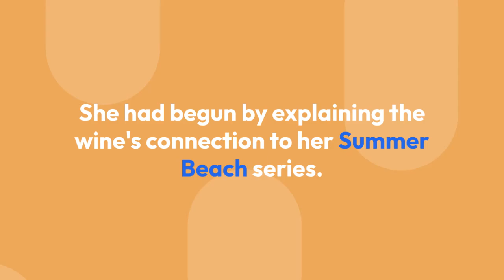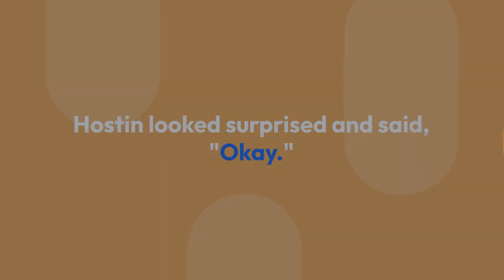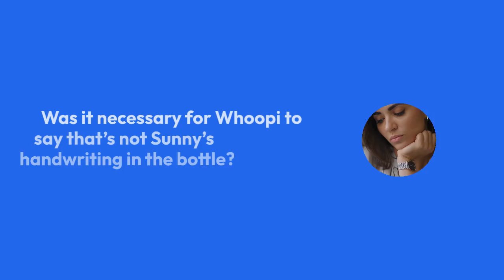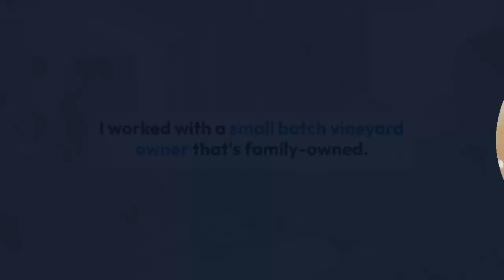Whoopi Goldberg Steals Sunny Hostin’s Thunder by Questioning Wine Label Handwriting on 'The View'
Sunny Hostin was thrilled to debut her new wine on The View. But, as she proceeded to launch her Ama's Blend Rosé, Whoopi Goldberg interjected. Fans were confused and speculated online over what had gone wrong. Hostin was all smiles and excited, but the moment didn’t go quite as planned. She had begun by explaining the wine's connection to her Summer Beach series. "It's named after the protagonist in my New York Times bestselling Summer Beach series, Amelia 'Ama' Vaux Tanner, who buys a vineyard in France and starts making her own rosé," Hostin told the audience.